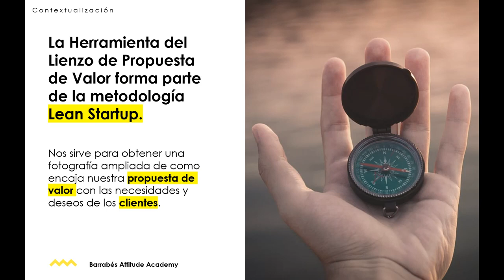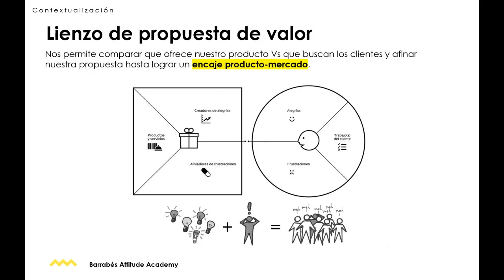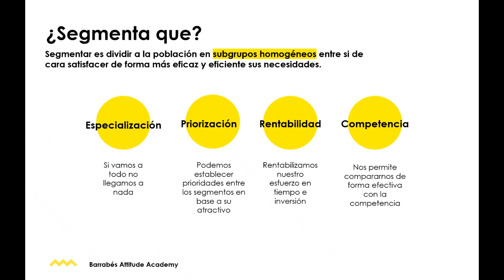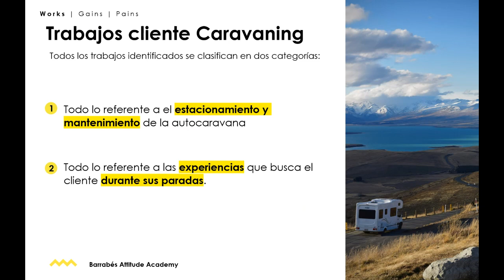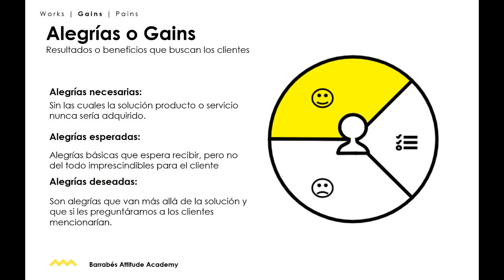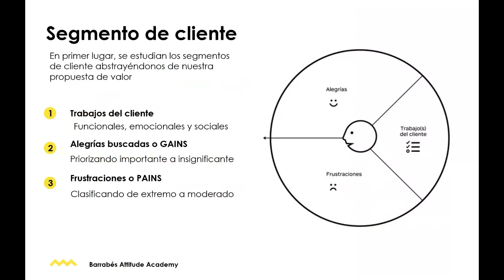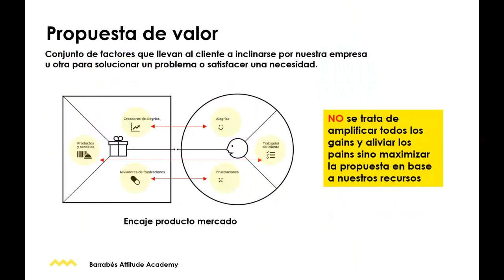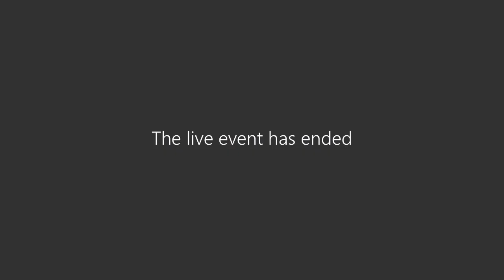Cómo afinar nuestro producto al cliente con el lienzo de propuesta de valor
En este taller aprenderás, mediante un ejemplo práctico, a definir o ajustar la propuesta de valor de tu producto frente a las necesidades y deseos de tus clientes. Utilizaremos la herramienta visual del Lienzo de Propuesta de Valor.

Impartido por: Jorge Asín
Cargo: Experto en marketing digital de la Escuela de Negocios del Pirineo (Barrabés.biz)

En attitudeacademy ayudamos a pymes y autónomos en sus procesos de digitalización.